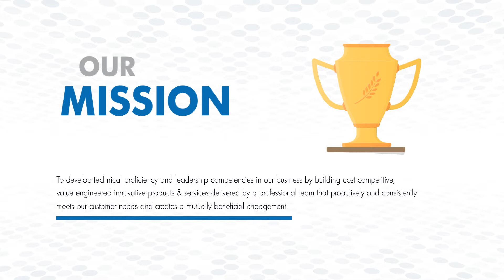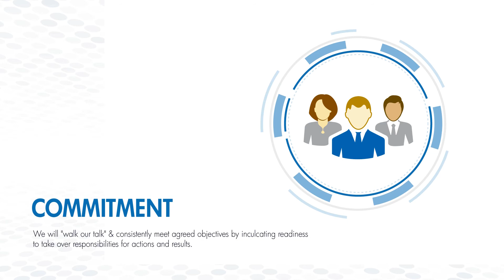Vision, Mission & Values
At Unitile our success comes from the power of our vision, mission and core values. We have a powerful purpose that drives us, our values are a testament to the professionalism we are known for. We are proud to unveil the focal point that makes us the market leaders. Presenting our company vision in this new interactive video.